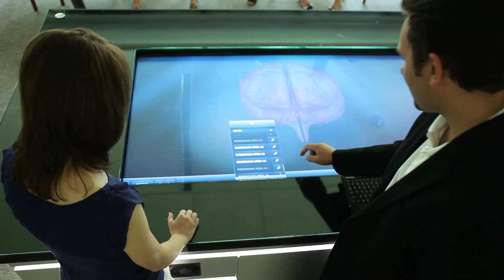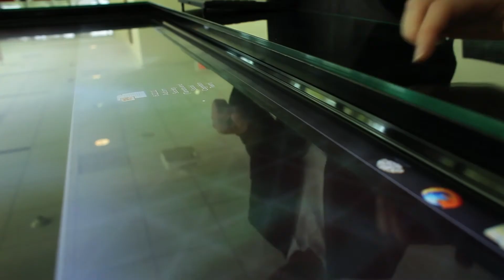The Center for BrainHealth Social Cognition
The social cognition team at the Center for BrainHealth uses virtual worlds and avatars to help those with autism, schizophrenia or other social cognition deficits.